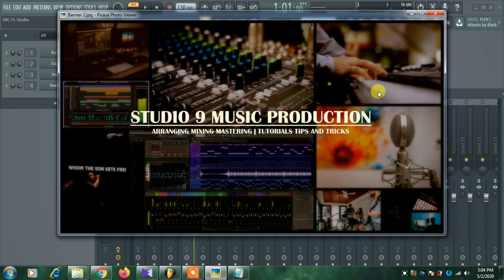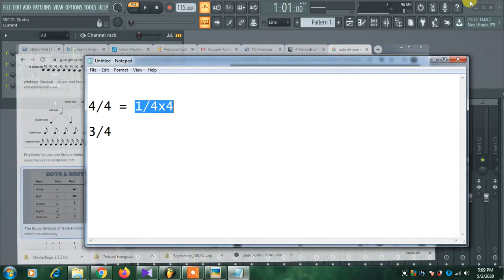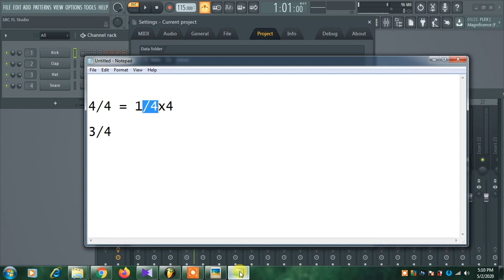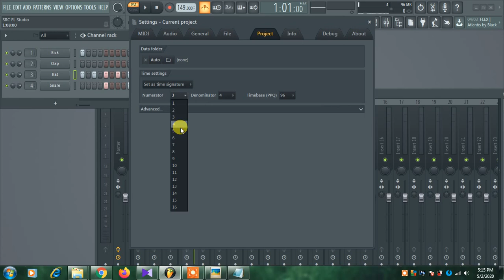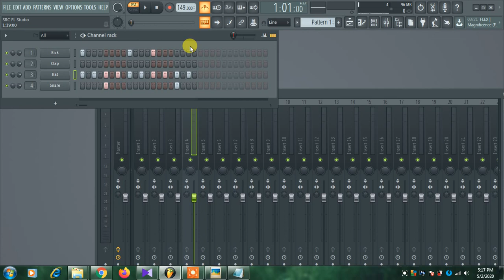Basic Music Theory in Hindi | Beats - Tempo - Time Signature - Western Vs Indian Taalas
In this tutorial we discuss about fundamentals of Music Theory - Taal or Time Signatures. If you seriously want to learn music production with FL Studio/Cubase or Anything, these are applied to everything and critical for good learning.

00:45 What is Beats?
01:30 Tempo
04:05 Time Signature Explanation
08:40  3/4 Time
09:40 Western vs Indian

Studio 9 is a Recording Studio Located at Kolkata providing Arrangement and Mixing Services at Nominal Charges also Creating Great Tutorials and useful resources for Musicians and Producers.